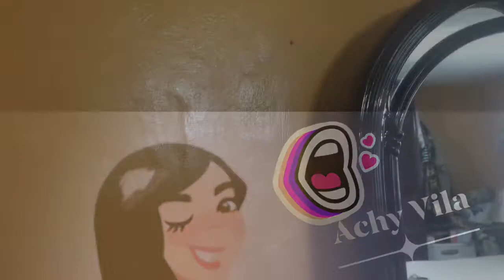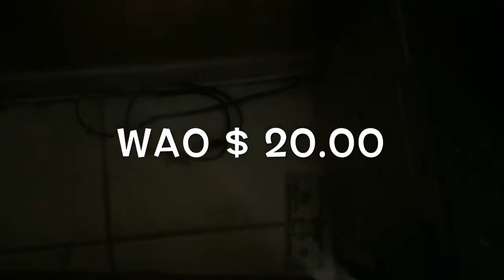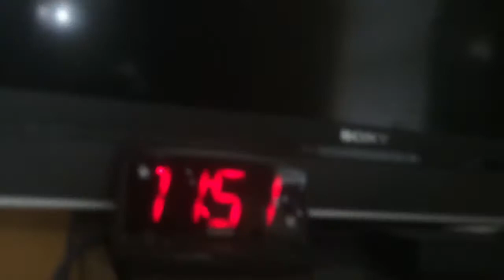😱ENCONTRÉ DINERO 💰 ARREGLANDO EL TECHO 😱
Un pequeño problema de una adición se vio separada la pared del techo falso o cielo raso  se arregló con unas maderas y plancha de  un material especial, encontré $20.00 y una cucaracha muerta Jajajaja Jajajaja,se  le dio Plaster, luego lija y después pintura , todo quedó perfecto Gracias a Dios 🙏🏽
Mira el vídeo te muestro paso a paso y la Lámpara ya está instalada y quedó muy linda déjame un mega Like y un comentario si te gusta este vídeo, Suscríbete y dale a la  campanita para que te anuncie mis notificaciones cuando bajo un nuevo vídeo, Mil gracias por estar ahí los adoro un abrazo de Achy Vila